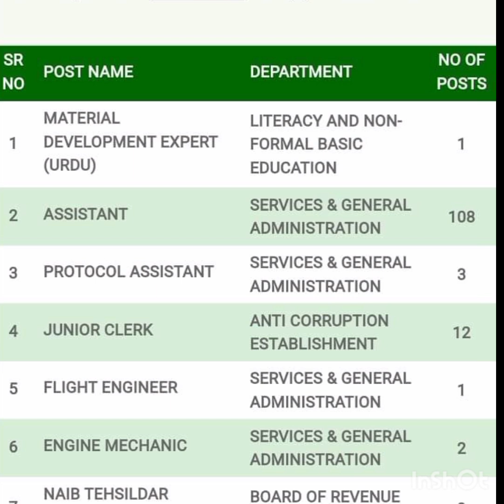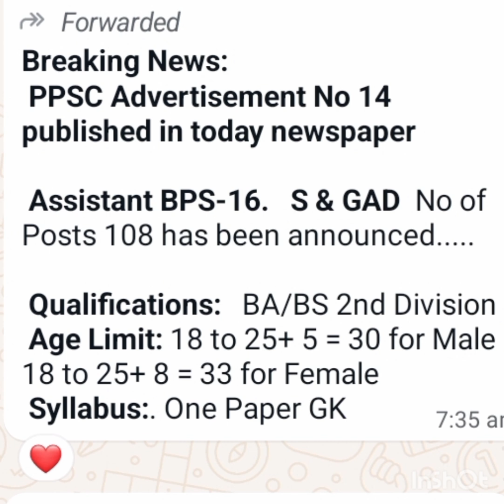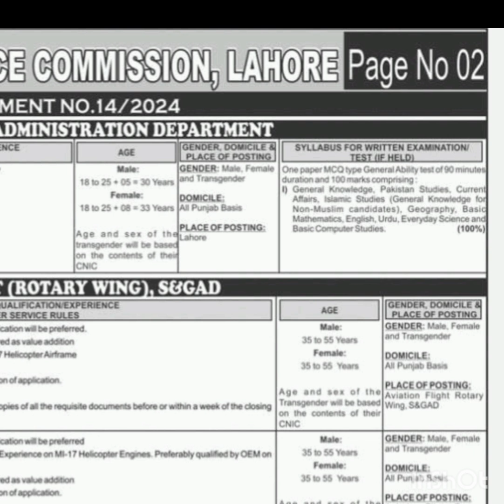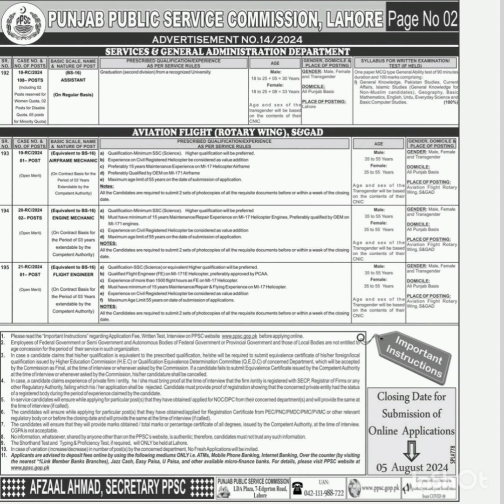Assistant S&GAD ,Tehsildar and naib Tehsildar jobs 2024 | Ppsc Today jobs | AdV No 14